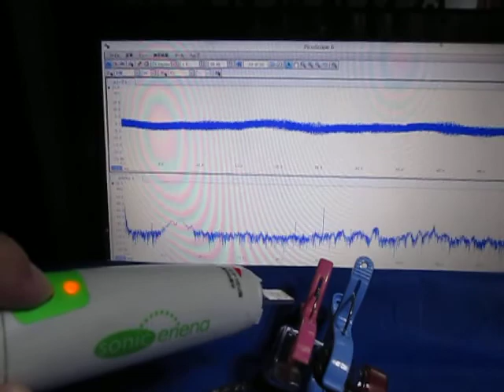超音波発振計測解析システム（超音波テスター）ultrasonic-labo